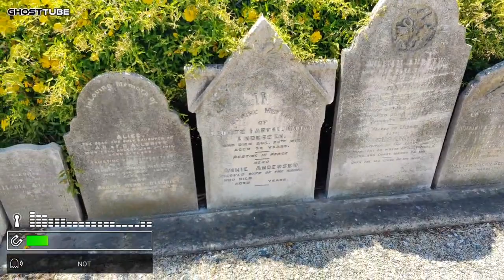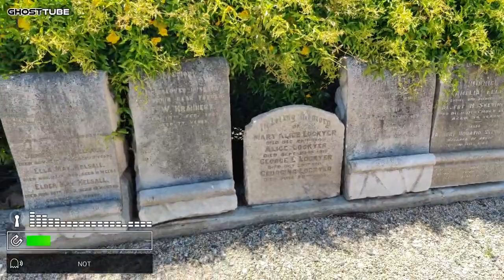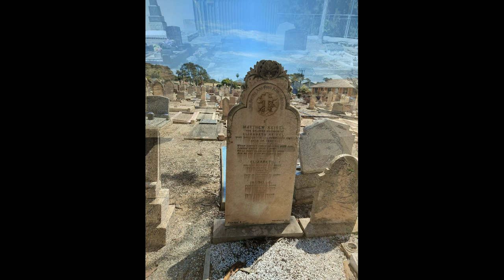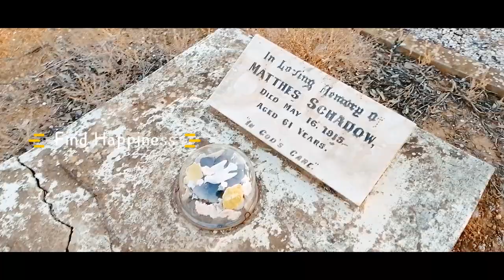Hindmarsh Cemetery SA#ghosttube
.Hindmarsh Cemetery is located on the corner of Adam Street and South Road, Hindmarsh, South Australia and bounded by the River Torrens to the south.

The cemetery and Sexton's cottage were included in the South Australian Heritage Register on 23 November 1989.

The cemetery was originally planned and operated by committee appointed by the residents of Hindmarsh. A report in The Observer of 30 May 1846 noted that 2 acres were set aside for a cemetery, although the first burial occurred in the preceding month.

Control of the cemetery effectively passed to the Hindmarsh Council, with the first Cemetery Committee on 2 March 1927.

Interments
The first burial was of Edward Hughes of Hindmarsh on 21 April 1846.

Thomas Henry Brooker, (1850–1927) salesman, wood-merchant and politician
Thomas Hardy, (1830–1912) winemaker
Job Hallett, (1855–1940) brickmaker
George Henry Michell, (~1832–1918) wool processing
Agnes Anderson Milne, (1851–1919) factory inspector
Edward Charles Vardon, (1866–1937) manufacturer and politician
Joseph Vardon, (1843–1913) printer and politician